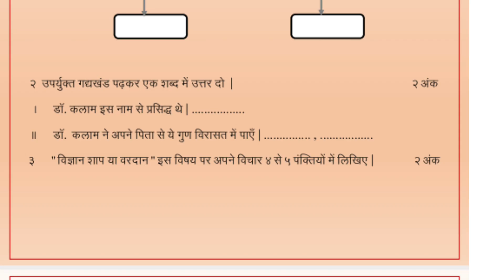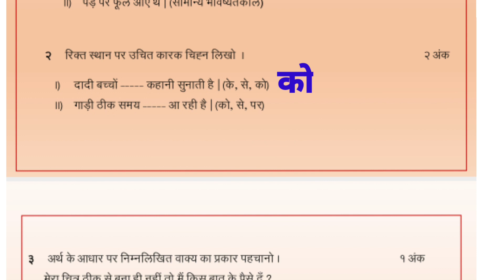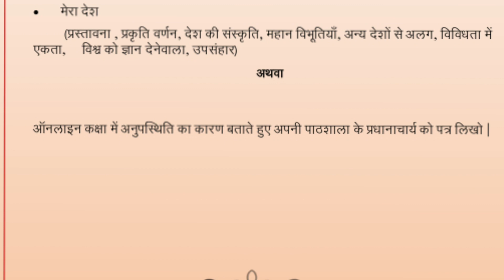सेतू अभ्यासक्रम आठवी हिंदी चाचणी 3#उत्तरासहित